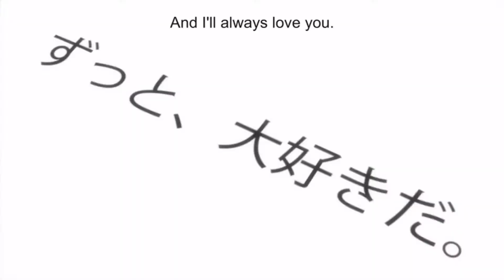Rose - Gone 「AMV」ᴴᴰ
- Footage Used-
- Flavours of Youth

use"for purposes such as news reporting, teaching,